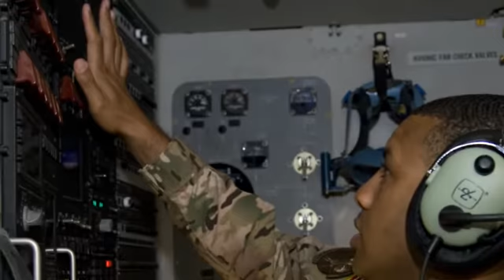Airmen in the Fight TSgt Dequan Barthell